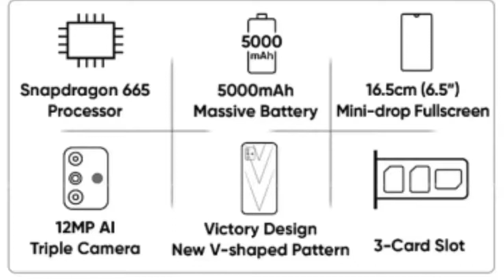Should you buy Realme Narzo 20 A | Realme Narzo 20A Value For Money?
Iss video mein appko mere personal opinion bolunga ki mujhe Realme Narzo 20A kais laga or kya Value for money hein.
Kya aapko Realme Narzo 20A buy karna chahia ya nehi janne k liya video pura dekhen

Tripod/Stand

Microphone

Power Bank